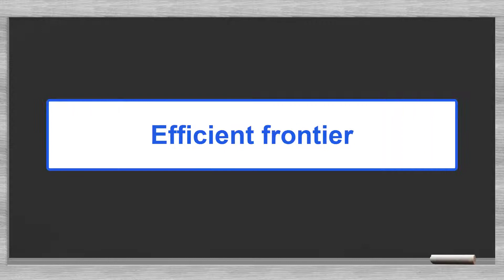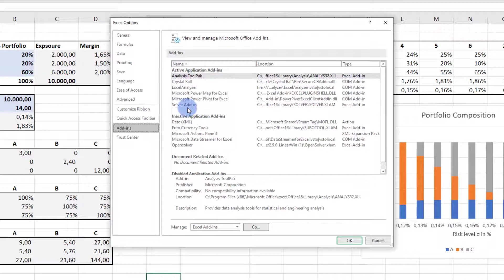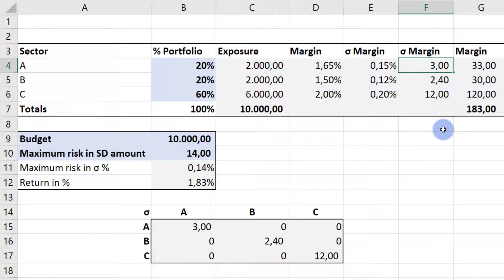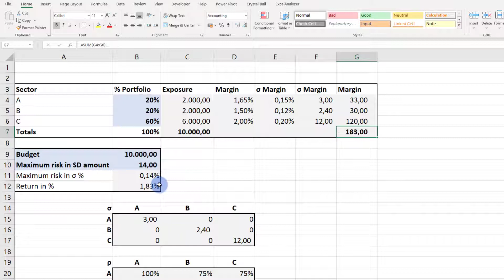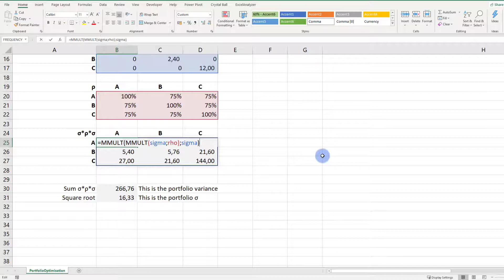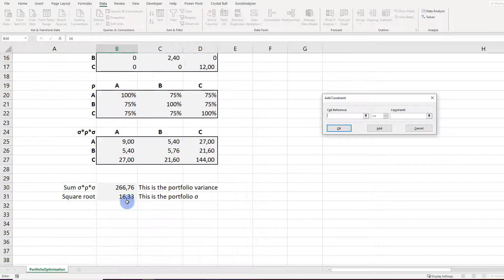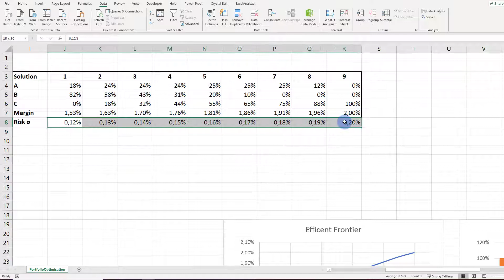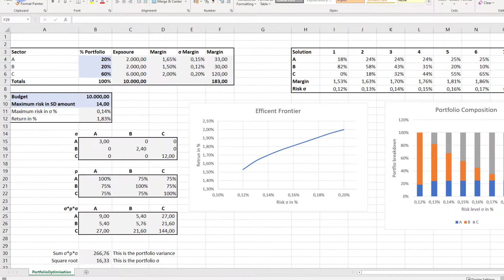Risk-Return trade-off: Optimising loan portfolios with Excel Solver Add-in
In this video we explain the basics of Markowitz’ portfolio theory and the basics of portfolio optimisation. We also briefly touch upon the efficient frontier. We apply this theory in an example that is relevant to smaller banks and microfinance institutions. We show how to optimise a loan portfolio and find the ideal allocation over various industry sectors. It is a classical risk-return trade-off problem. We provide an example in Excel and use Excel’s Solver add-in to carry out the optimisation. The video is also helpful for those that just wish to learn how to work with Solver.

Good luck!
André Koch, Stachanov Solutions & Services

You can download the Excel-sheet used in this video yourself through this